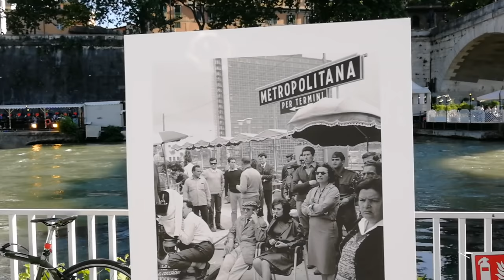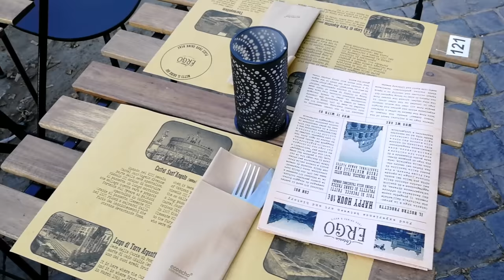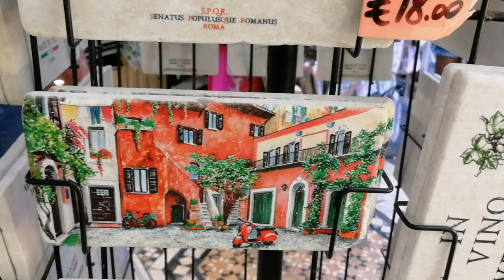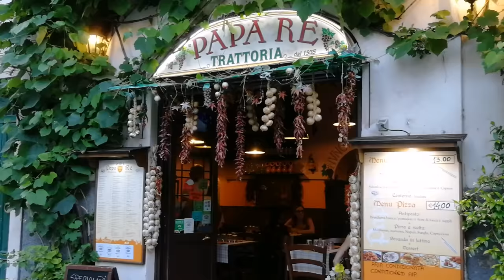🔴Лето в Риме. Набережная Тибра и Трастевере. Время аперитива. На заметку туристам. Лето в Риме